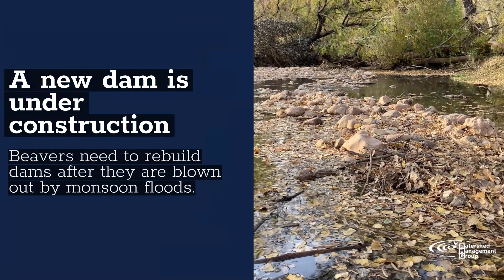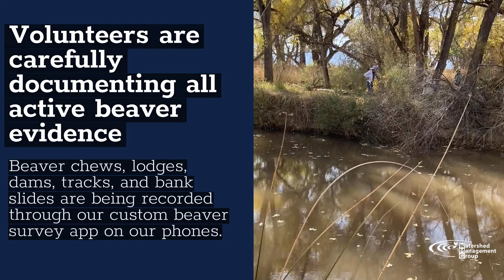San Pedro River Beavers Counted In Binational Beaver Survey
Watershed Management Group and partners launched the first-ever Binational Beaver Survey to assess the number of beavers along the San Pedro River and its tributaries in southern Arizona and Sonora, Mexico.